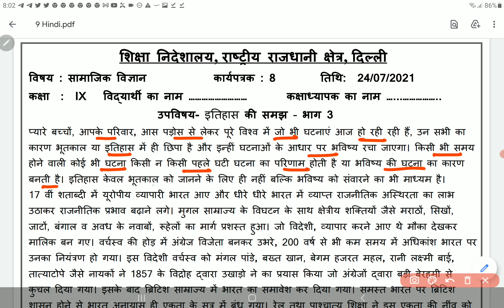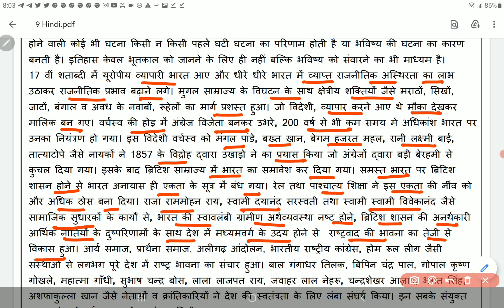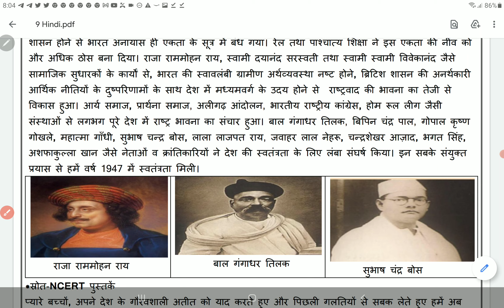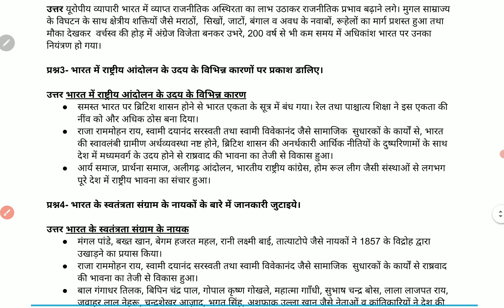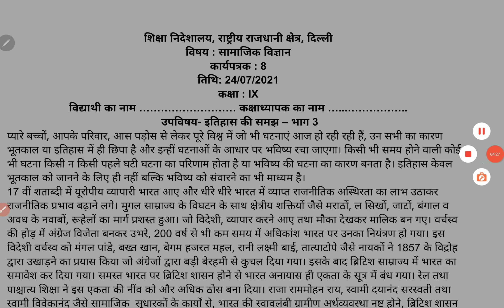Class 9 SOCIAL SCIENCE WORKSHEET 8 Hindi Medium 24 July 2021 | 9th SST WORKSHEET 8 24 July | PCMB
Class 9 SOCIAL SCIENCE WORKSHEET 8 Hindi Medium 24 July 2021 | 9th SST WORKSHEET 8 24 July | PCMB DIGITAL GURUKUL